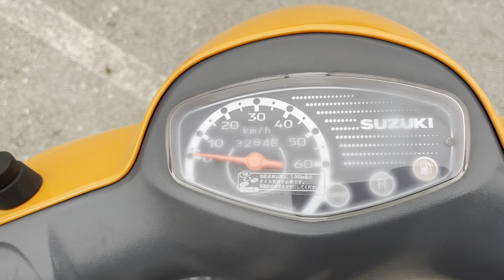No. B10540 SUZUKI LETS 4